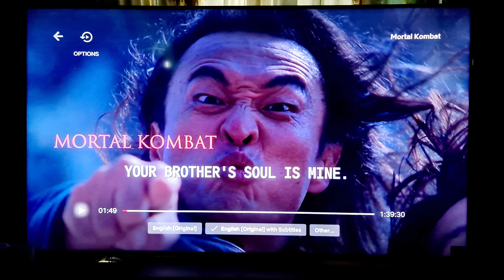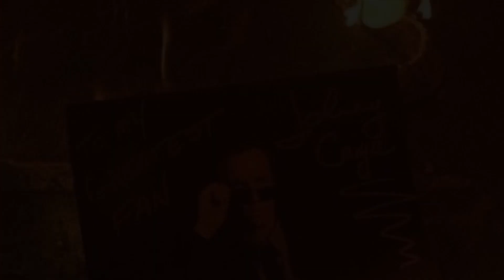Mortal Kombat 2021 Review | Comparison with Mortal Kombat 1995. Which is better?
Mortal Kombat is a 2021 American martial arts fantasy film directed by Simon McQuoid (in his feature directorial debut), from a screenplay by Greg Russo and Dave Callaham and a story by Russo and Oren Uziel.[4] It is based on the video game franchise of the same name created by Ed Boon and John Tobias, serving as a reboot to the Mortal Kombat film series. The film stars Lewis Tan, Jessica McNamee, Josh Lawson, Tadanobu Asano, Mehcad Brooks, Ludi Lin, Chin Han, Joe Taslim, and Hiroyuki Sanada.

Do you like 2021 better than the OG 1995 Mortal Kombat?

Check my other reviews for Netflix Series and Films on my channel!